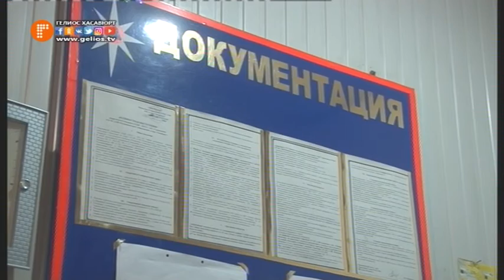Взрыв бытового газа в доме произошел в пригороде Хасавюрта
С наступлением осенне-зимнего периода увеличиваются случаи отравления и причинения вреда здоровью и имуществу природным газом. Главной причиной чрезвычайных ситуаций, по предупреждению специалистов МЧС, является неправильная установка и эксплуатация газовых приборов в жилых домах.